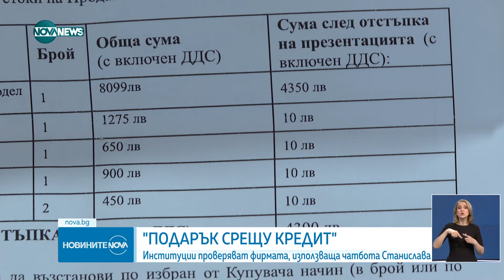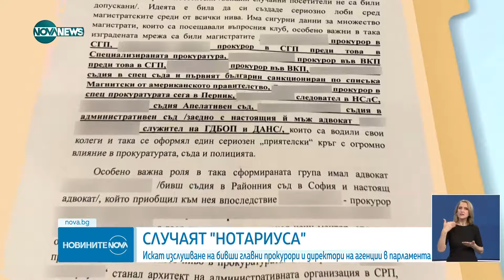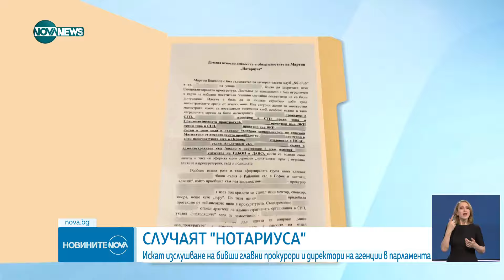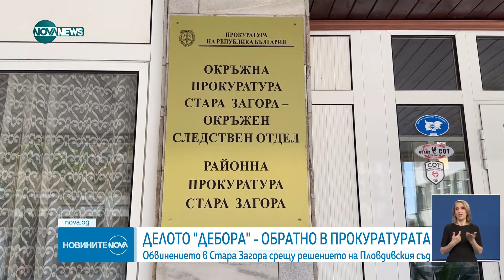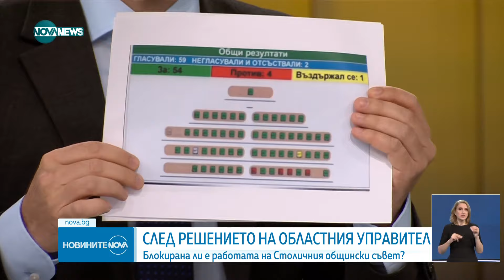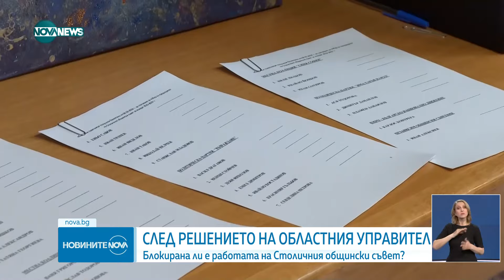Новините на NOVA NEWS (16.02.2024 - централна емисия)